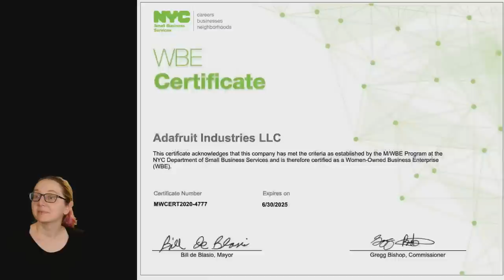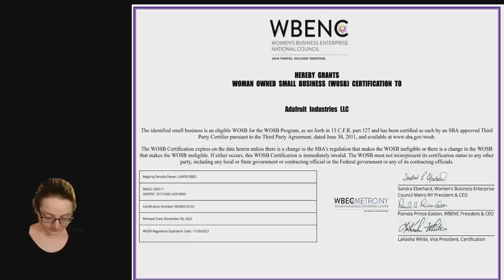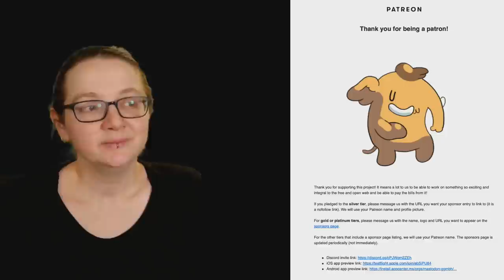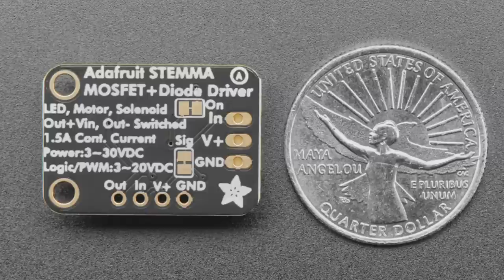NewProds 12/29/22 feat. Adafruit MOSFET Driver- For Motors, Solenoids, LEDs, etc- STEMMA JST PH 2mm!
Snap Action 1-to-1 Wiring Block Connector - Pack of 5 - Clear PCT-2-1M (2:36)

FeatherS2 Neo - Blingy RGB ESP32-S2 Feather Development Board - Unexpected Maker (7:54)

Adafruit MOSFET Driver - For Motors, Solenoids, LEDs, etc - STEMMA JST PH 2mm (9:08)